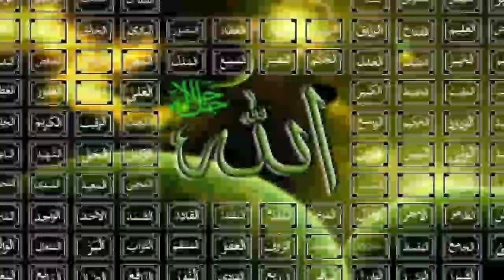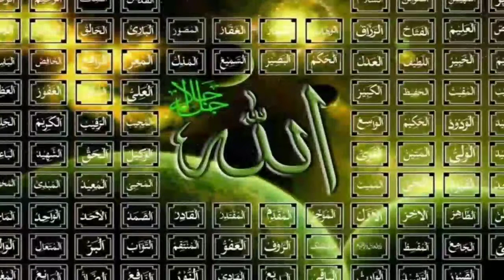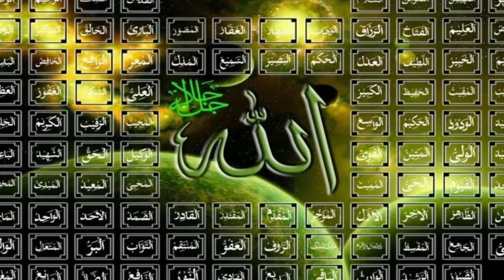asmaul husna - thazhava usthad baith | അസ്മാഉൽ ഹുസ്ന ചൊല്ലുന്നതിൻ്റെ സ്രേഷ്ടത |തഴവ ഉസ്താദ് ബൈത്ത്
അസ്മാഉൽ ഹുസ്ന ചൊല്ലുന്നതിൻ്റെ സ്രേഷ്ടത |തഴവ ഉസ്താദ് ബൈത്ത്| asmaul husna - thazhava usthad baith